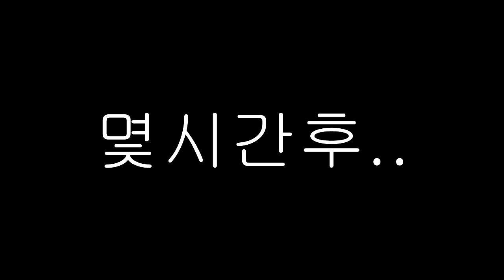잉여맨 가족상황극 | '가족들이 악마의열매를 먹었다!?' | 원피스모드 | 마인크래프트 Minecraft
- 가족들이 악마의열매를 먹었다!... 능력자들이된 잉여맨 가족들.